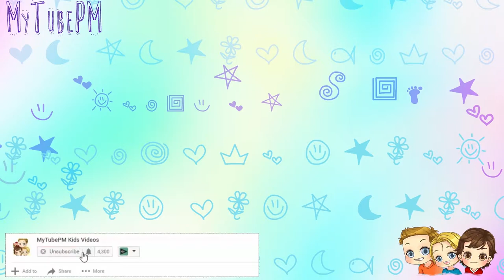DON'T WATCH Unless You Like PANDA's! Chibi Animals Panda Bear Coloring by MyTubePM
Don't Watch Unless You Like Panda's! Chibi Animals Panda Speed Coloring by MyTubePM

Chibi Animals Panda Coloring | Speed Coloring | Adult Coloring | Kids Coloring by Funkrafstik

We are coloring from the Chibi Animals coloring book by Jade Summer, Fritzen Publishing.  This book has the most adorable Chibi animal drawings.  It's a mix between an adult coloring book and a children's coloring book.  Tons of cute animals.  Use your imagination.  We used our Copic markers for this coloring. You can use other markers, crayons, or coloring pencils.   Whether you are learning how to color, or are a coloring expert, we hope you enjoy this speed coloring rendition.  Panda bears are one of our favorite animals.  Chibi animal pictures, chibi animals, Panda Bear Coloring.  Fun coloring pages by Jade Summer, Fritzen publishing.

Music Frequently Used from:
Youtube Music Library
Incompetch Music Library

Copic Markers

Art N Fly Markers:

Markers 24 pack:

Markers 48 pack:

MyTubePM is a family oriented channel made with Kids in mind.  It is intended to trigger curiosity through toy discovery, arts and crafts creativity, and hours of fun.   Some of our best content relates to: LOL Surprise Dolls, MyTubePM LOL, LOL Surprise Dolls, LOL Balls, LOL Gold, Slime, mermaids, princesses and much more.  LOL MyTubePM.